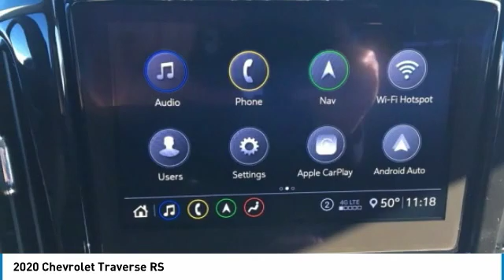2020 Chevrolet Traverse RS FOR SALE in Flagstaff, AZ 120211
Stop in today for a test drive of this 2020 Chevrolet Traverse

Red Tintcoat 2020 Chevrolet Traverse RS Leather AWD 9-Speed Automatic 3.6L V6 SIDI VVT AWD.